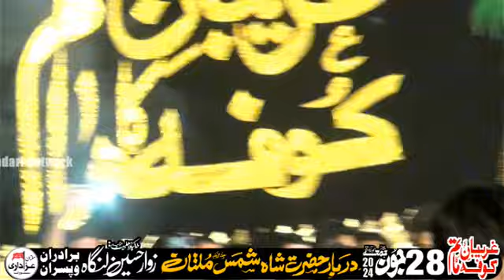Nohakhawan Syed Raza Abbas Shah majlis 28 June 2024 || Darbar Hazrat Shah Shamas Multan